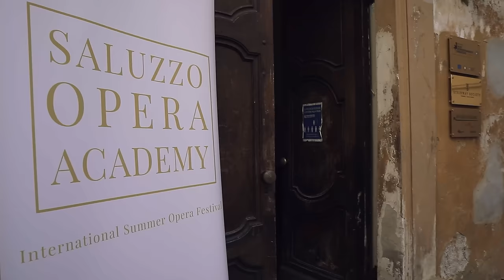Saluzzo Opera Academy Summer Training Program in Europe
Nestled in the foothills of the Italian Alps between Milan and Nice, sits a beautiful 14th century monastery, home to Saluzzo Opera Academy. Expand your operatic training this summer: perform with orchestra and fully immerse yourself in Italian language and culture at the sister academy of Berlin Opera Academy.